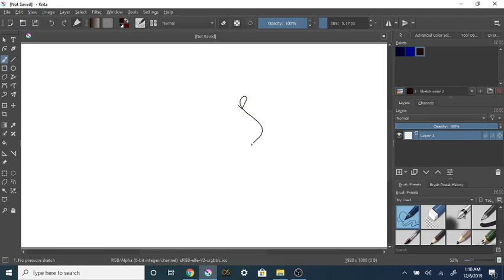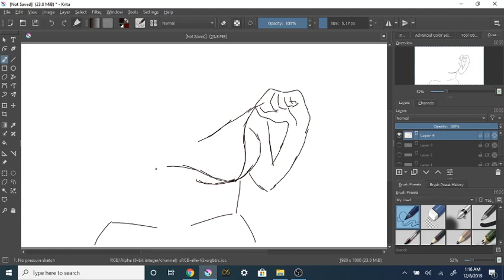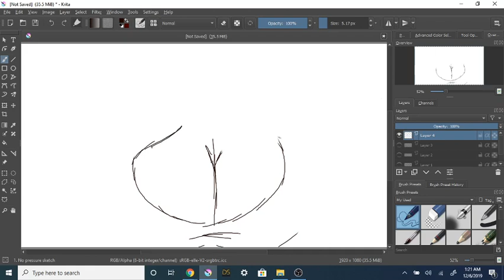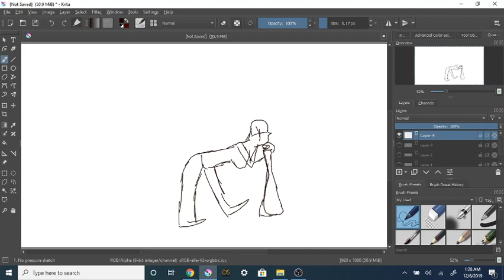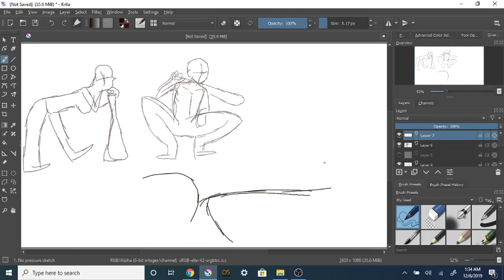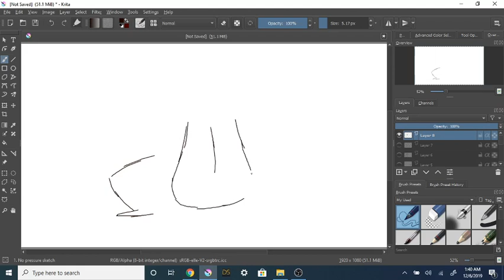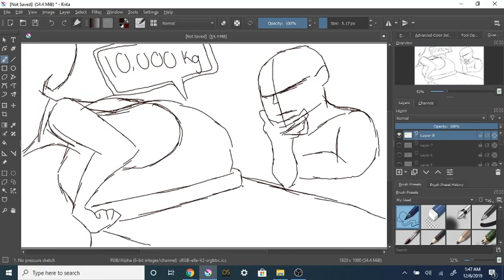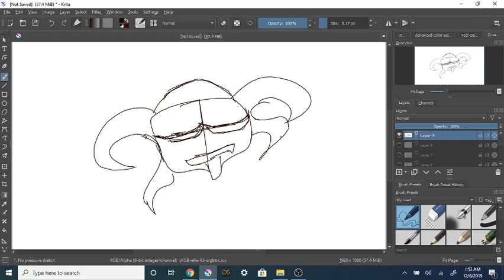Trying to draw big anime tiddies